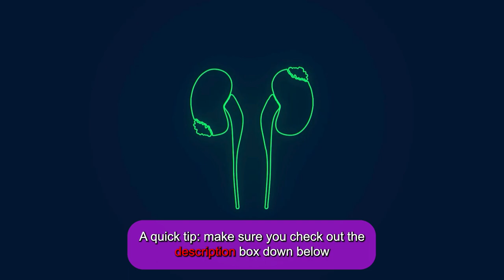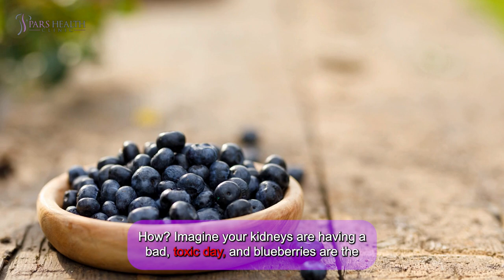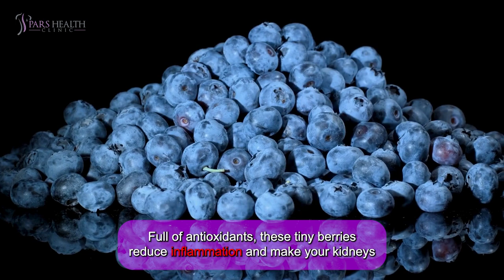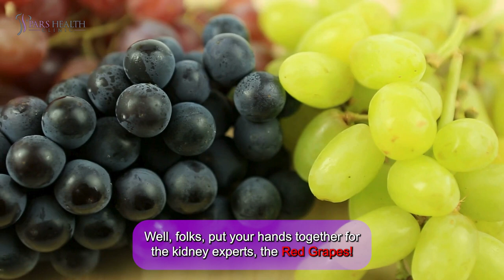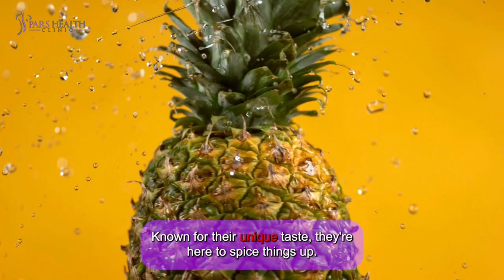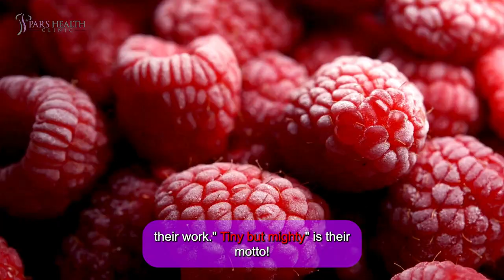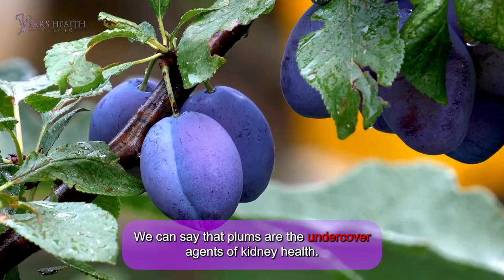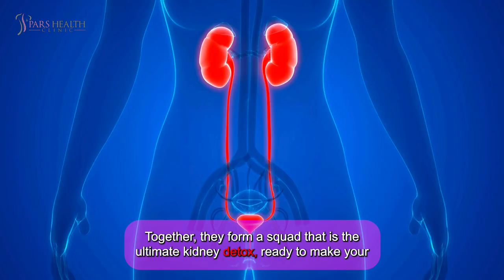These FRUITS You Should Eat In Breakfast To Detox Kidney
In this video, we are talking about kidney problems and the fruits that you can have for breakfast to detox your kidneys.

Ask your questions about the best breakfast ideas and the fruits that can detox your kidney or physical and mental health-related things in the comment sections below.

Timecode:

0:00 Intro
1:00 Act One: Apple
1:37 Act Two: Blueberry
2:17 Act Three: Strawberry
2:51 Act Four: Cranberry
3:23 Act Five: Red Grape
4:07 Act Six: Pineapple
4:39 Act Seven: Raspberry
5:12 Act Eight: Cherry
5:45 Act Nine: Peach
6:16 Act Ten: Plum
6:51 Curtain Call: The Fruit Parade
7:24 Outro

A quick tip: make sure you check out the description box down below

Kidney Detoxification: a spin-off for kidney health starring delicious fruits

Act One: Apple

Let's meet the Apples, our classic main role of this comedy club. Apples are Known for their constant presence on the scene. They are healthy for almost everything, so they have a hand with keeping the doctor away and, in this case, making the kidneys happy since, well, forever. And why do kidneys adore apples? Core diet! This is the main reason.

Act Two: Blueberry

Next up, taste the Blueberries! The antioxidants are all gathered in These powerhouses, so get ready to defeat the free radicals with a single punchline. How? Imagine your kidneys are having a bad, toxic day, and blueberries are the ultimate detox bath that has been ready, especially for them. Full of antioxidants, these tiny berries reduce inflammation and make your kidneys poison-free.

Act Three: Strawberry

Please welcome these sweet and sassy Strawberries to come on the stage with big applause! These red delights are not just tasty but also a hit with your kidneys. Ever wondered why kidneys always get along this much with strawberries? It's because they are not just sweet but also low in potassium and full of vitamin C.

Act Four: Cranberry

Let's introduce the Cranberries as the warriors of the fruit world. They are always here for you to keep your kidneys in tip-top shape. And why are they here, at the party? Because they are like the avengers of this fruit world. By being low in potassium and high in vitamin C, they can keep the urinary tract free of infection.

Act Five: Red Grape

Well, folks, put your hands together for the kidney experts, the Red Grapes! These guys know how to keep things smooth, especially in the kidneys. And the question is, why do kidneys appreciate them? Because they are completely filled with flavonoids, the antioxidants that reduce inflammation and let the kidneys breathe freely.

Act Six: Pineapple

Let's make the space tropical, say hi to Pineapple! Known for their unique taste, they're here to spice things up. Your kidneys have a soft spot for pineapples, why? Their potassium and bromelain make this happen. Bromelain is an enzyme that reduces inflammation.

Act Seven: Raspberry

here are the tiny but mighty Raspberries! These little guys do their best when it comes to kidney health. Knowing raspberries and their way of acting makes you understand that size doesn't matter when it comes to kidney detox. They scare kidney stones because they are armed with fiber and vitamin C and have low potassium.

Act Eight: Cherry

Our next master, the stage, belongs to the charming and delightful Cherries. These fruits are full of anti-inflammatory benefits, and that is the reason that your kidneys can't get enough of. Why is it so? Because they are full of antioxidants that reduce inflammation, they are perfect for fighting your kidney's enemies like gout.

Act Nine: Peach

Now, we are happy to have Peaches here! The meeting between these fuzzy fruits and your kidneys brings them joy and health. Just like the other stars, peaches are fuzz-tastic friends to your kidneys.

Act Ten: Plum

Finally, we are here in the grand finale. It's very nice to have the Plums here! These juicy fruits can be our special star. We can say that plums are the undercover agents of kidney health. Being low in potassium, high in fiber, and packed with antioxidants, they guarantee you a couple of healthy kidneys.

Curtain Call: The Fruit Parade

We are at the end of this introduction, it's time to bring all our star fruit back on stage for a final bow. Together, they form a squad that is the ultimate kidney detox, ready to make your kidneys laugh and stay healthy.